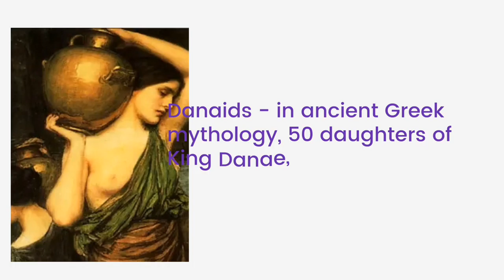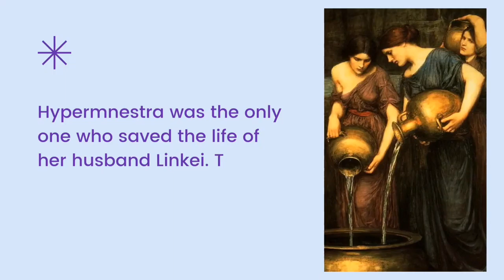The Danaids, John William Waterhouse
1905 Canvas, oil. Size: 161.3 × 123.1 cm. Private collection
John William Waterhouse (April 6,1849 - February 10, 1917) - English artist, whose work is attributed to the later stage of pre-Raphaelism. Known for his female images, which he borrowed from mythology and literature.
It is believed that Waterhouse depicted family friend Gwendolyn Gunn in several images at once, which is why all the girls in the painting "Danaids" look the same.
Danaids - in ancient Greek mythology, 50 daughters of King Danae, 49 of whom killed their husbands on their wedding night.